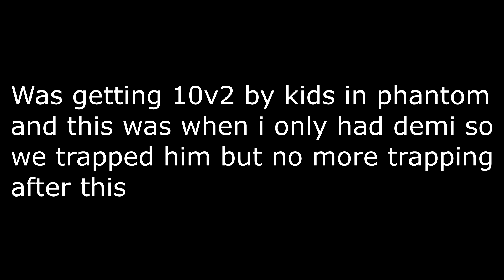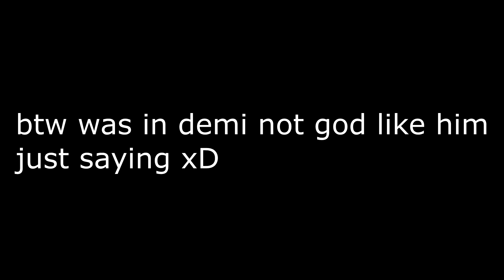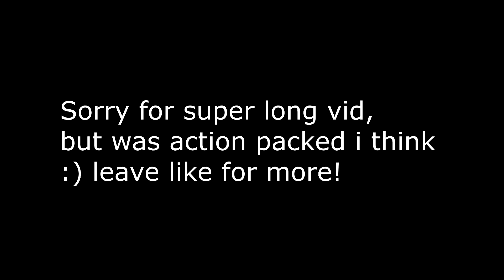CosmicPvP | Phantom and God Kills! | Spirit + Jungle Planet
Sorry for such long vid and sorry if u cant view in your country, i tried new music and now its saying some weird stuff like my channel might get deleted for some reason idk. if it does gg boys ill make a new one.

Twitter.com/imthomasgg